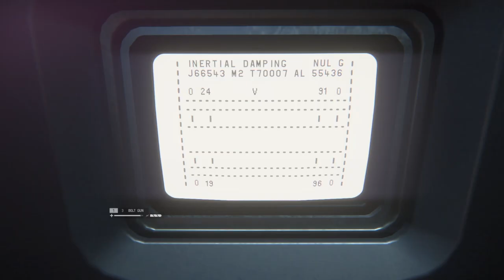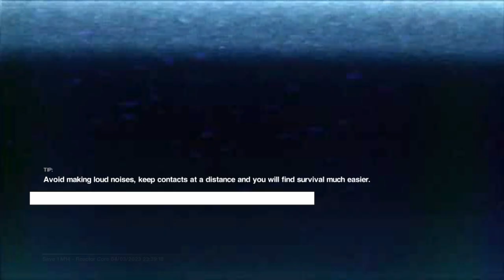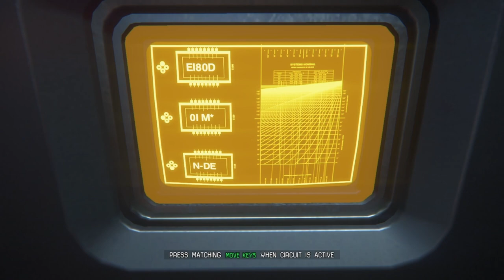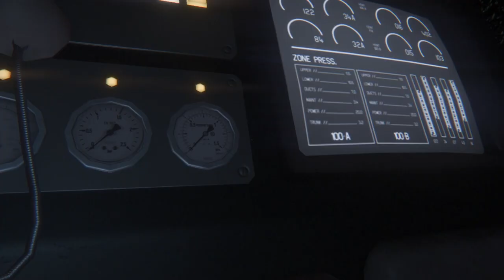Alien Isolation Part 13 the Nest| No Commentary Walkthrough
Alien Isolation Part 13 the Nest Walkthrough Gameplay
In this 13th and final episode of Experience Fear: Alien Isolation, you play as Alia, the last survivor of the Neptune base. You wake up in a hybrid surgery room with three other people. You have to find out what happened and get out alive.